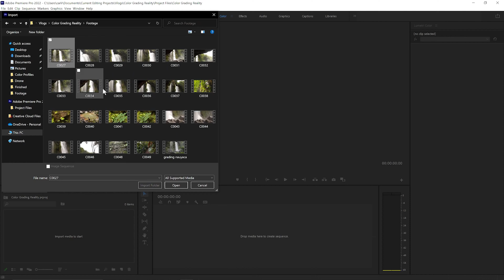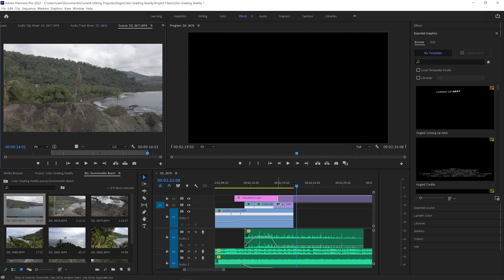Color Grading in the Metaverse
Hope you guys enjoyed! I can go to all the epic locations in Costa Rica where I live.

Skillshare link to free month trial and my course "How to become a freelance filmmaker and travel the world"  -